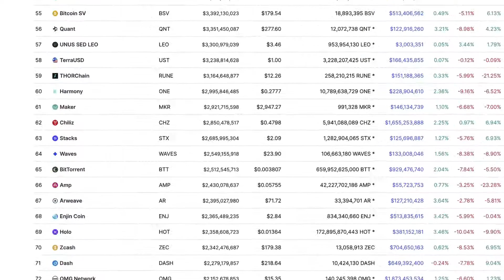Rick Rule: People Usually Underestimate This! | Gold Price Prediction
Rick Rule is the president and CEO of Sprott US Holdings Inc. A highly renowned and seasoned investor, Rule’s expertise lies in the natural resource industries. Rule frequently discusses the precious metals space, especially gold, on Real Vision.

Video content: Rick Rule, investing, investor, restart, reset, the big reset, banks USA, savings banks USA, economy USA, finance USA, money USA, capital USA, stocks USA, stock exchange USA, real estate USA, politics USA, media USA, gold, gold coins, silver, precious metals, bitcoin , Cryptocurrency, currency crisis, currency reform, financial community, financial policy, financial market, banks, financial crash, euro crash, bank crash, investment, euro crisis, economic crisis, bankruptcy, bankruptcy, inflation, credit, insolvency, profit, system change, reset, crash, finance, finance, money , Trade, goods market, means of payment, securities, cash, bank balances, claims, debt capital, interest, liabilities, purchasing power, central banks, ECB, precious metals, expropriation, system change, stock market trend, success channel, company, state, Bill Gates, Jeff Bezos, Elon Musk, Warren Buffett, Bernard Arnault, Mark Zuckerberg, Larry Ellison, Larry Page, finance, crash, cash, microstrategy, Michael Saylor, gold, central banks, currency, economy, government, politics, stocks, assets, real estate, money, future, inflation , Recession, Technology, Asset Advisor, Finance, Crash, Cash, Microstrategy,  Bitcoin, BTC, cryptocurrency, gold, central banks, currency, economy, government, politics, money print, assets, stocks, ethereum, fortune, investment, PayPal, stock market, real estate, money, future, inflation, recession, technology